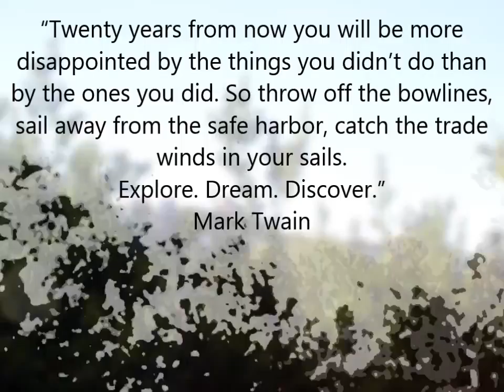Rumble (Original) - Carlitos Mayo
“Twenty years from now you will be more disappointed by the things you didn’t do than by the ones you did. So throw off the bowlines, sail away from the safe harbor, catch the trade winds in your sails.
Explore. Dream. Discover.” — Mark Twain